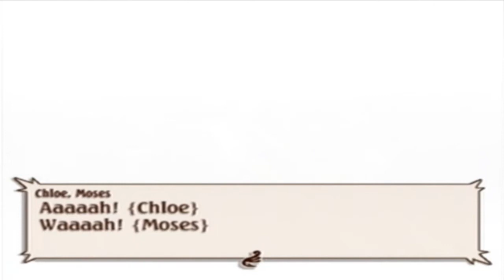Let's Play Tales of Legendia~ Part 56: New meme...WE MUST UNDERSTAND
Played by ffsong9575

Additional commentary by kingofcupcakes

In this episode Senel has more epiphanies while going through the Thunder Monument, and WE MUST UNDERSTAND